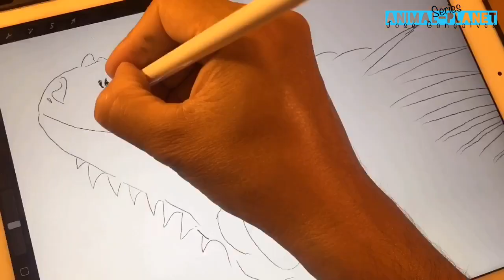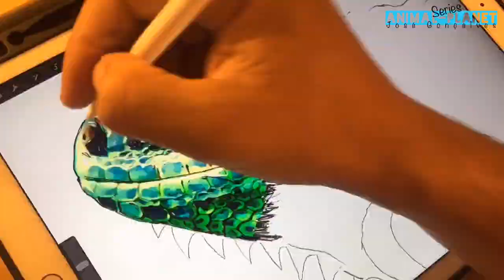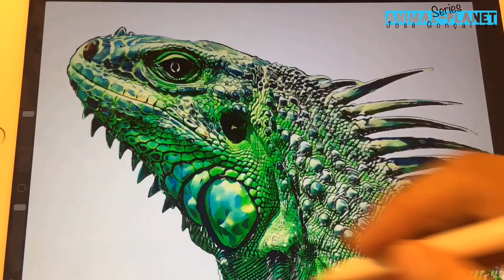Drawing Realistic Iguana Timelapse How to draw iguana iPad Pro procreate drawing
Drawing realistic Iguana whit iPad Pro Apple Pencil and procreate
Iguanas are one of the most amazing reptiles in the world, from their deep dives in the Galapagos, to high speed chases with snakes, to their third eye, the Iguana is deserving of the title.

Hyperrealistic drawing Iguana
How to draw a realistic Iguana

91E1D8C1 C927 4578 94A8 1525F2879789